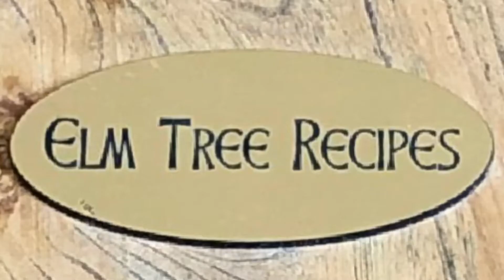Bonnach - Tunes and Wooden Spoons - Episode 44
Mary Janet MacDonald gets some expert advice and assistance from local gem, Theresa MacDonell, making Bonnach from her Cape Breton kitchen in Port Hood, Nova Scotia.

Episode 44's musical guest is the lovely singer, Rita Rankin, originally from Mabou Coal Mines.